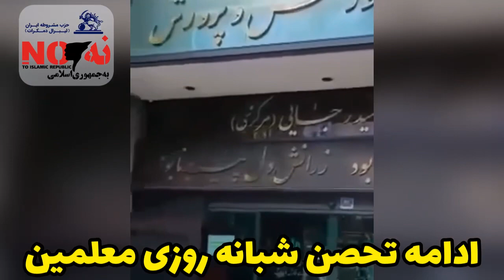ادامه تحصن شبانه روزی معلمین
جمع‌هایی از معلمین که از شهرهای مختلف کشور به تهران آمده‌اند، تحصن‌های شبانه نیز دارند و طول شب را در همان محل مقابل وزارتخانه آموزش و پرورش تهران سپری می‌کنند.